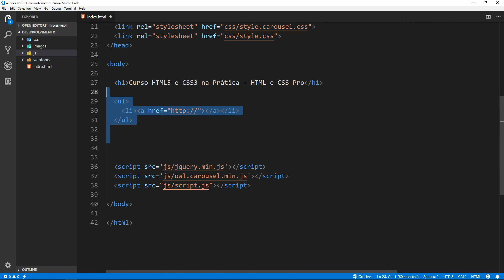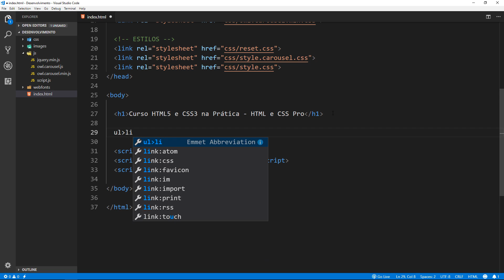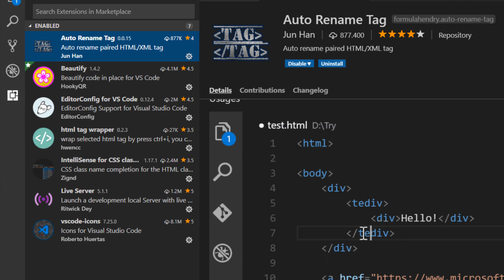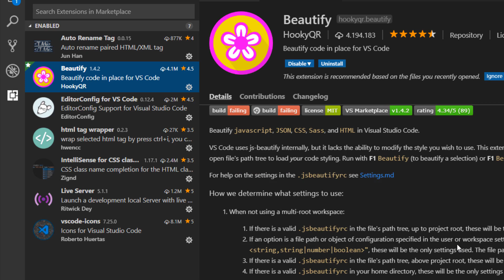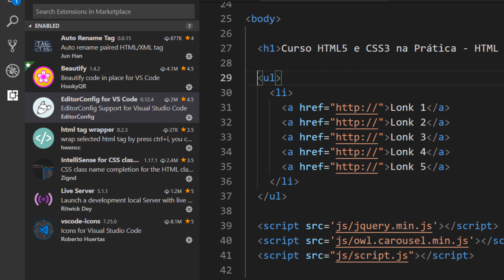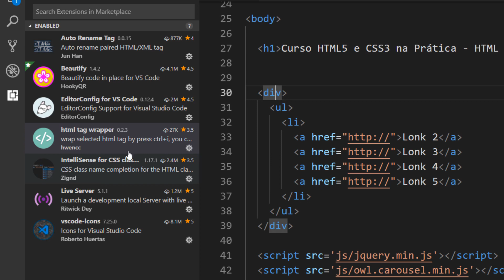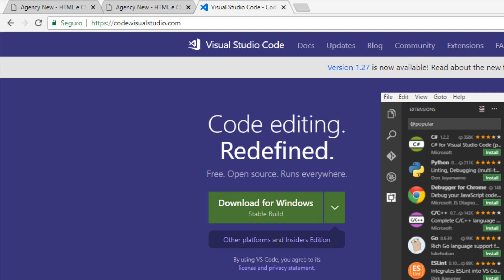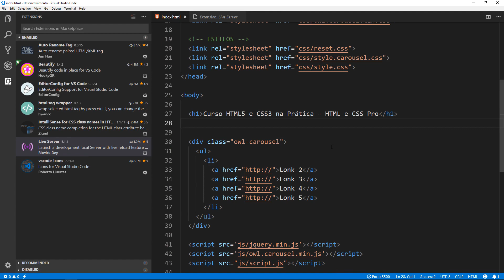HTML5 e CSS3 na Prática - #3 Visual Studio Code